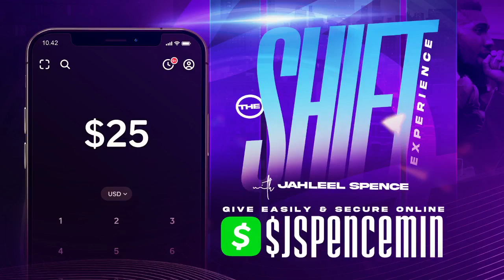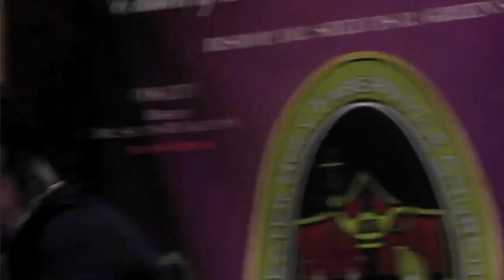Lord Cut Me | Dr. Matthew Stevenson | The Shift Experience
The 3rd Anniversary of The Shift Experience w/ Jahleel Spence

Dr. Matthew Stevenson, Guest Speaker
Vincent Bohanan & SOV, Musical Guest